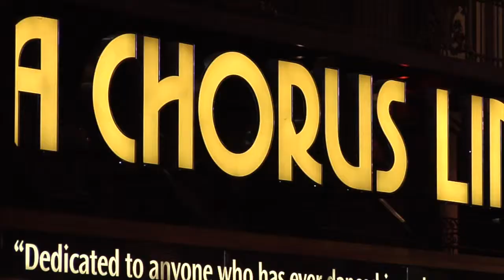Marist Pre-College: Theatre Performance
Do you love theatre, performing and attending shows? Would you like to study theatre at college as a way to prepare for a wide variety of career paths? The Marist Summer Theatre-Performance Institute offers you an intensive 13 day introductory acting course on the beautiful Marist College campus. This program teaches you college-level acting techniques while introducing you to the broader higher education experience. Mornings are filled with acting lessons, games and rehearsals, and afternoons are spent learning the roles of theatre artists-actors, directors, designers, playwrights and producers. The program includes seeing live theatre, both locally and with a trip to Broadway with a backstage tour (as available.) If you love theatre, you will love immersion in all aspects of this program—working with other actors, applying performance skills, studying college level course material and attending productions.